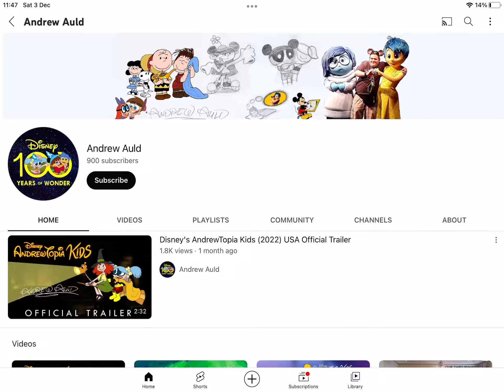Thanks @AndrewTopiaAnimation1993 900 subscribers!